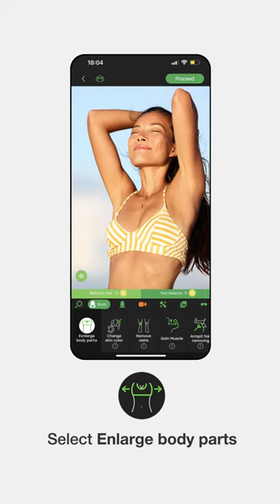Body Confidence Boost: Explore Body Part Enlargement with RetouchMe Photo and Video Editing App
Want to enhance your photos by enlarging certain body parts? RetouchMe has got you covered with their "Enlarge Body Parts" service! Say goodbye to self-consciousness and hello to confidence in your pictures. In this video, we'll show you how easy it is to use the RetouchMe app to get the perfect look.

⭐️ What app can I use to enlarge body parts in a photo?

⭐️ How can I enlarge body parts in a photo?
You should select a photo in RetouchMe App from your gallery, find and select the enlarge body parts retouch service, send us an order, and in 10-15 minutes you will receive your retouched photo back in the application.

⭐️ Why does RetouchMe app have a better quality of retouch to enlarge body parts in a photo?